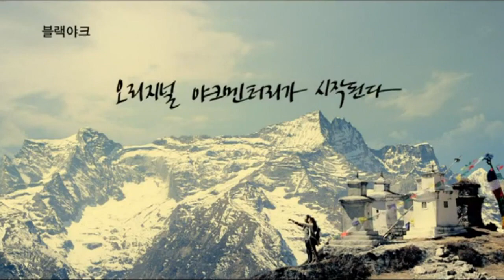Jo In Sung x Han Hyo Joo - Black Yak (HD)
Compilation of Jo Insung x Han Hyojoo black yak cfs together 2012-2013